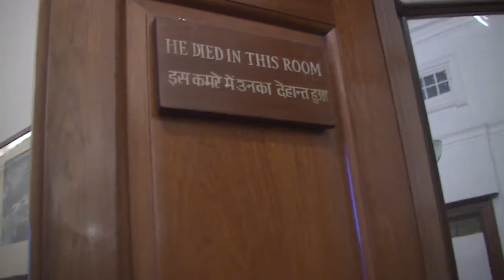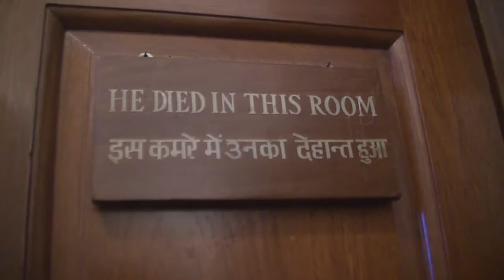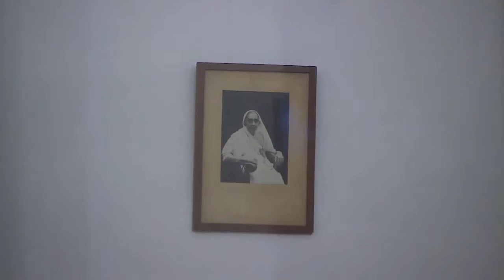Rajesh Kumar Singh with Devendra Shastri on Pt. Nehru.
Can we redefine the Nehru History and his policy ?